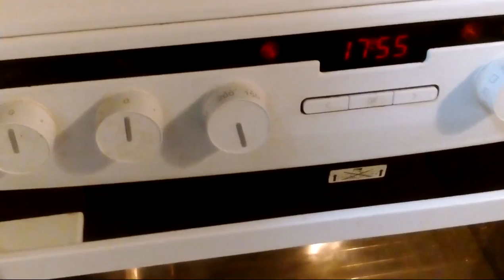Τα πιο απλά, αφράτα και τέλεια μελομακάρονα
Ποιος μπορεί να αντισταθεί σε αφράτα, πεντανόστιμα μελομακάρονα; Κανείς!!!
Η Αθηνά ετοιμάζει φοβερά μελομακάρονα από συνταγή του Άκη Πετρετζίκη.

500 ml νερό
800 γρ. ζάχαρη κρυσταλλική
150 γρ. μέλι
3 στικ κανέλας
3 ολόκληρα γαρύφαλλα
1 πορτοκάλι κομμένο στη μέση
Υλικά - μείγμα 1

400 ml χυμό πορτοκαλιού
400 ml σπορέλαιο
180 ml ελαιόλαδο
50 γρ. ζάχαρη άχνη
1/2 κ.γ. γαρύφαλλο
2-3 κ.γ. κανέλα
1/4 κ.γ. μοσχοκάρυδο
1 κ.γ σόδα
2 πορτοκάλια ξύσμα
Υλικά - μείγμα 2

1 κιλό αλεύρι γ.ο.χ.
200 γρ. σιμιγδάλι ψιλό

Βάζουμε τα υλικά για το σιρόπι, εκτός απο το μέλι, να βράσουν.
Σημειώστε ότι πρέπει να ξεκινήσουμε το σιρόπι 3 - 4 ώρες πριν αρχίσουμε να φτιάχνουμε τα μελομακάρονα για να προλάβει να έχει κρυώσει όταν βγουν τα μελομακάρονά μας από το φούρνο.
Μόλις το σιρόπι πάρει μια βράση αποσύρουμε από την φωτιά και προσθέτουμε το μέλι. Ανακατεύουμε και αφήνουμε το σιρόπι να κρυώσει.
Για τα μελομακάρονα

Προθερμαίνουμε τον φούρνο στους 190 βαθμούς.
Βάζουμε στη συνέχεια όλα τα υλικά του μείγματος 1 σε ένα μεγάλο μπολ και τα ανακατεύουμε με ένα καλό σύρμα.
Σε ένα δεύτερο μπολ ανακατεύουμε τα υλικά του μείγματος 2.
Προσθέτουμε το μείγμα με τα υγρά συστατικά στο μείγμα με τα στερεά και ανακατεύουμε πολύ απαλά με τα χέρια, για πολύ λίγο (το πολύ για 10 δευτερόλεπτα) για να μην κόψει το μείγμα.
Πλάθουμε τα μελομακάρονα σε ομοιόμορφο σχήμα (3-4 εκ. διάμετρο, 30 γρ. το κάθε ένα) και ψήνουμε για περίπου 20 - 25 λεπτά μέχρι να γίνουν τραγανά και να πάρουν ωραίο χρώμα.
Μόλις είναι έτοιμα, ρίχνουμε τα καυτά μελομακάρονα στο κρύο σιρόπι και αφήνουμε για 10-15 δευτερόλεπτα. Στη συνέχεια τα σουρώνουμε και τα πασπαλίζουμε με μέλι και καρύδια.

Tip
Προσοχή, η ζύμη για τα μελομακάρονα δεν θέλει πολύ δούλεμα γιατί θα βγει το λάδι και δεν θα είναι τραγανά ύστερα!